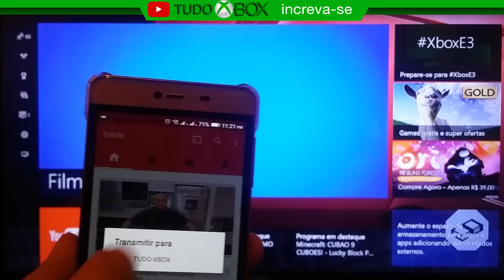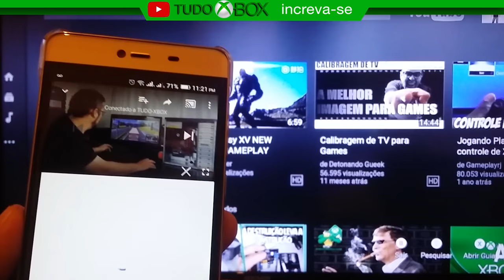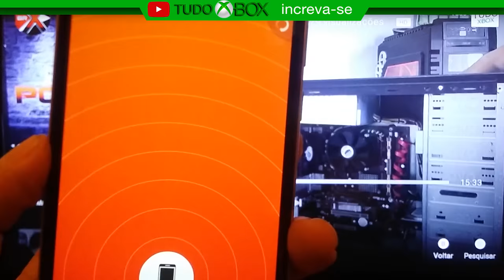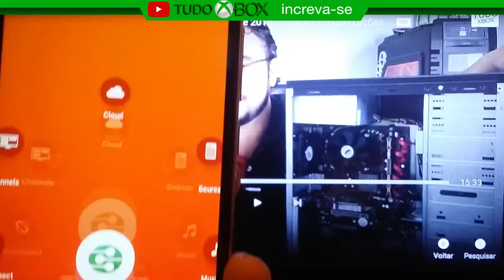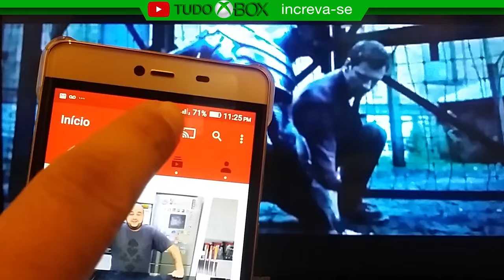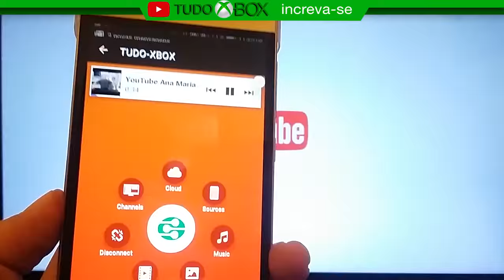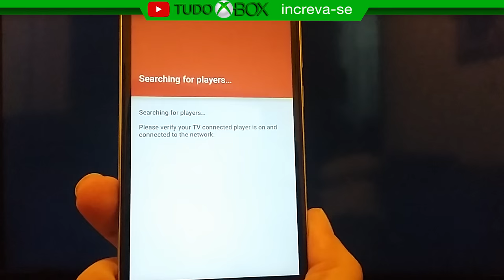COMPARTILHAR VIDEOS, TV, MUSICA, IMAGEM DO CELULAR PARA XBOX ONE por DLNA - Tudo Xbox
Key Original de Jogos para seu Xbox One e Steam com Melhor preço

▓▓▓▒▒▒░░REDES SOCIAS ░░░░▒▒▒▓▓:

-Parceiros
- MaisGamer - Locadora virtual

▓▓▓▒▒▒░░Links ? ░░░░▒▒▒▓▓
AllConnect